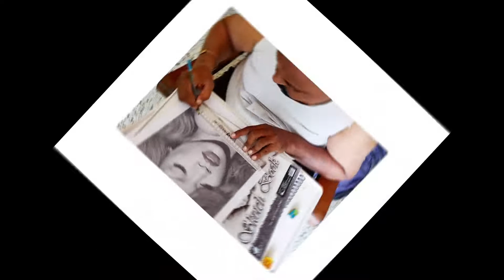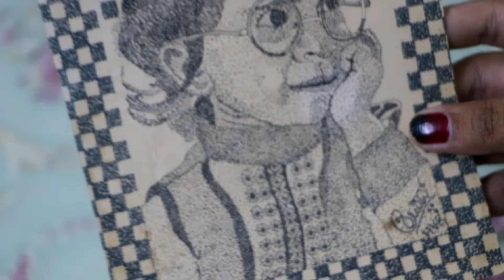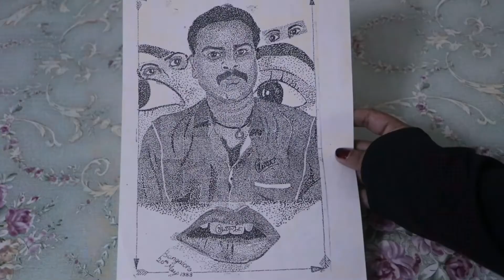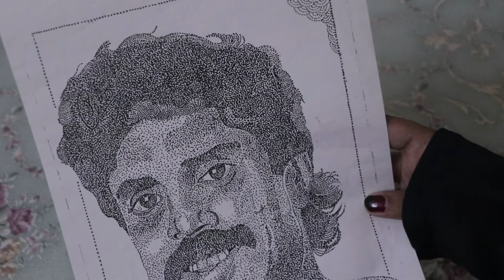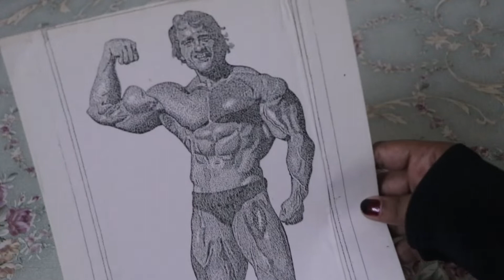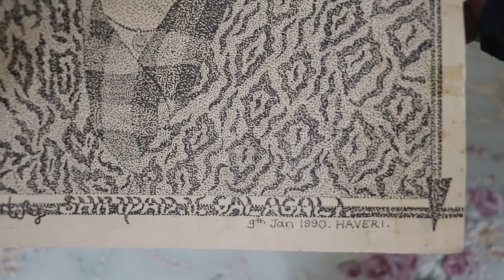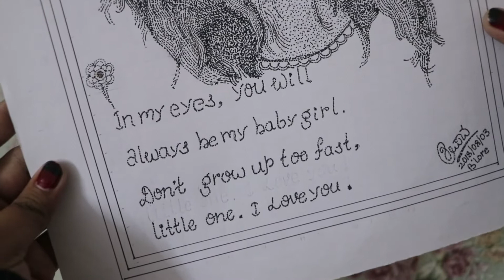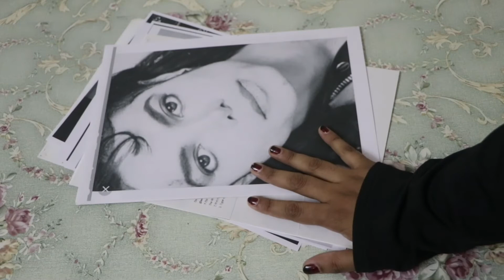Daddu's Dot Artworks | Dad's Artworks | Art Collection | 2021 | Miss Chaand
Daddu's Dot Artworks

With Love,
Chaand